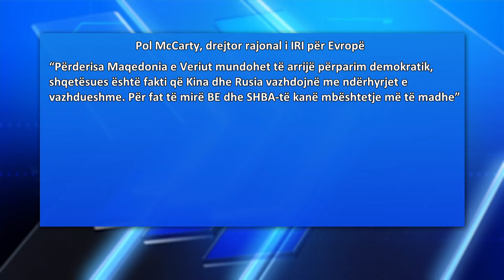Anketë e IRI-it: Rritet ndikimi rus dhe kinez në Maqedoninë e Veriut